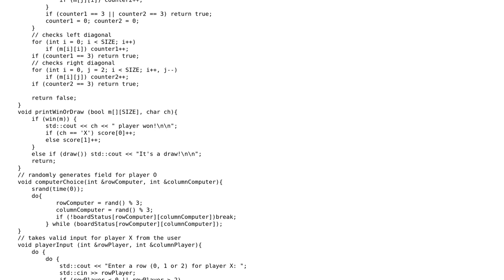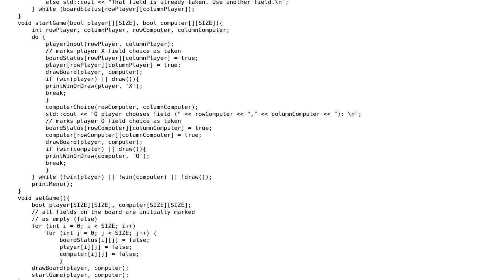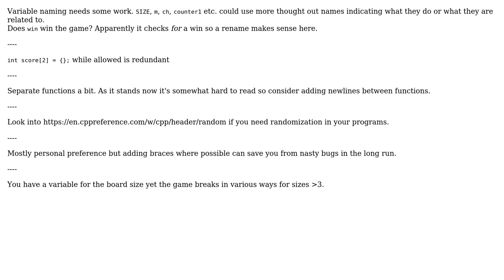Code Review: TicTacToe game in C++ made with 2D arrays (2 Solutions!!)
Code Review: TicTacToe game in C++ made with 2D arrays

With thanks & praise to God, and with thanks to the many people who have made this project possible! | Content (except music & images) licensed under CC BY-SA | Music | Images & others | With thanks to user yuri user Toby Speight user J.J and the Stack Exchange Network Trademarks are property of their respective owners. You are responsible for your own actions.